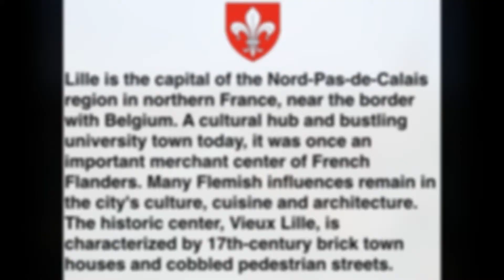Lille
More about Lille...